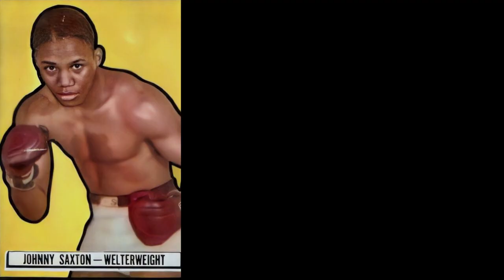Johnny Saxton in Color | DEEPFAKE BOXING Animation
Johnny Saxton (July 4, 1930 – October 4, 2008) was an American professional boxer in the welterweight (147lb) division. He was born in Newark, New Jersey, learned to box in a Brooklyn orphanage, and had an amateur career, winning 31 of 33 fights, twice becoming World Welterweight Champion.

Saxton turned professional in 1949 and ran up forty wins without a defeat before losing to Gil Turner in 1953. His win over Joey Giardello and Johnny Bratton helped propel him to fight with Kid Gavilán (or Gavilan) in 1954 for the world welterweight championship. He beat Gavilan via a fifteen-round decision to take the title. He lost the title the following year via technical knockout against Tony DeMarco. In 1956 he won the title again with an upset win over Carmen Basilio, but lost the title in a rematch with Basilio later in the year. He retired in 1958.

🎬 Playlists You Might Like L

86Boxing creates animated videos primarily centered on boxing history, historic boxing figures, and unique boxing moments throughout the sport's history.  Additionally, we provide detailed significant fight history through animation for modern boxing competitors at both the prospect and contender stage.   Through a mix of Vyond animation, artificial intelligence-based software, and research-based storytelling, we can bring historic fighters to life, many of whom have no or limited photographs or videos.